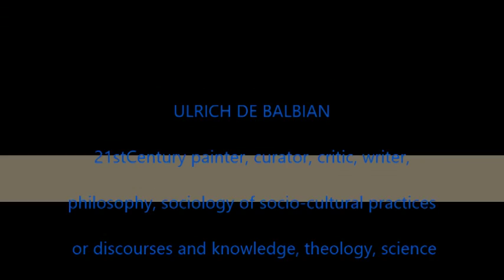Ulrich de Balbian aesthetic research, post-minimalist, -modern, December 24, 2015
Art work , aesthetic research in the Western tradition of painting, post-minimalist, postmodern, anti-art, anti-anti-art, New Aesthetics